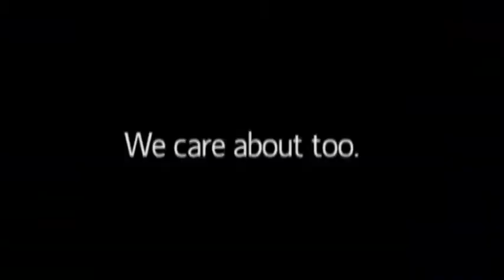RFPRA football: Jr. Pee Wee Dragons Red win big over Blue Devils 30-13